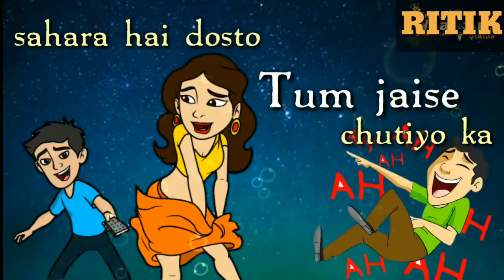Tum Jaise Dosto Ka Sahara Hai Song || Best Friendship Song For Boys || Whatsapp Status || Lyrical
Tum Jaise Dosto Ka Sahara Hai Song || Best Friendship Song For Boys || Whatsapp Status || Lyrical Video Song || Download Link Is Available ||

T.H.A.N.K.S. 😊😊😊